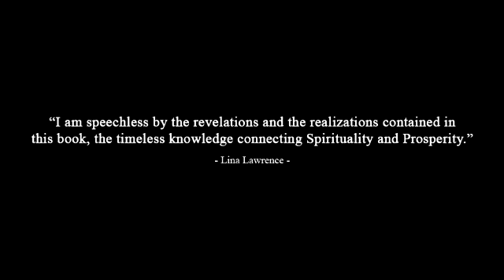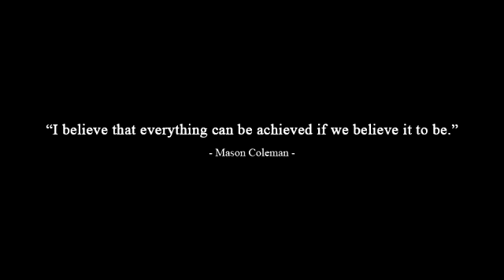BookTrailer DIVINE PROSPERITY ~ Secrets to the Kingdom of Infinite & Eternal Supply! Linda De Coff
DIVINE PROSPERITY ~ The Unexpected Income Program: 12 Steps to Your Perfect Consciousness of Infinite and Eternal Supply!

DIVINE PROSPERITY ~ "The Unexpected Income Program" is all inclusive of all the Principles of Infinite and Eternal Supply. that you would ever need to know ~ in order to live the Divine Life of Abundant Prosperity at every moment.

The Twelve Stages of Consciousness raising information, empowering transformational exercises and exquisite meditations lead the reader to the summit of bliss where all thought has now become one with the Infinite and Eternal, and where all substance is at hand for every good demonstration under Heaven.
In depth introductions for each phase provide inspiring stories where the change in consciousness brought most wondrous demonstration for the individual concerned.
Learn how to manifest Divine Substance at will. Discover the true essence of Abundance that you are! Apply the glorious Truth to All in your World!

A great book is a kind of book that can transform you inside and out and I believe this is it. The most transformational message that can change perspectives. Perla Suarez
Everything written in this book comes with the wisdom that will change your life forever. This is not your typical mumbo jumbo get-what-you-want book that will just let you believe that you have it all without actually doing anything. This book contains the most profound step-by-step process to become abundant either with money matters or any other area you now seek to bless, expand, and perfect. Lucas Rivera
Reverend Dr. De Coff speaks her mind with the truth and helps other people to live their lives in the most richly rewarding way. Meditate to clear your mind, and fill it with powerful mantras and a faith that knows no bounds; be one with the Divine Abundance and enjoy the richest of heavens.
Through reading this book, I realize that financial well-being is not the only abundance that will come into your way but also healing, well-being, and richness into other aspects of life as well. It is a wonderful book indeed. This is highly recommended for everyone who's looking for a whole new level of Spirituality.  Brooke Frye
This book is a marvelous achievement and a significant contribution to a New Age of Abundance for all, harmonious, limitless, and grounded in Spirituality. I recommend this for everyone to read. Miller Young

*Explore all my channel Playlists (Particularly On "Divine Prosperity), offering a host of specific categories of Higher Consciousness in depth talks, inspirational meditations, book trailers, radio shows & more!

*To get a copy ~ Visit my Author Page on Amazon.  Here you can also view my 10 Book Series on ATTAINING DIVINE CONSCIOUSNESS for every department of life.  Soar to the summit of being and bring Divine Truth in to bless your every circumstance, whether in the area of Divine Romance, Perfect and Permanent Healing, Living the Miraculous Life at every moment, or discovering the way to Eternal Prosperity without end.

*Wishing all the most radiant abundant life ~ achieved in the most spiritually authentic manner that will last forever!  It's all a matter of the elevation of your mind!

In All Truth, Love & Light ~
Reverend Dr. Linda De Coff